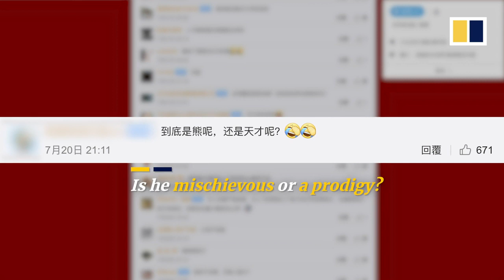Chinese teenager who drove seaplane into car park railing may have bright career as pilot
A Chinese teenager who crashed a seaplane into a railing at a lakeside car park in eastern Zhejiang province may have pranked his way into a career as a pilot.